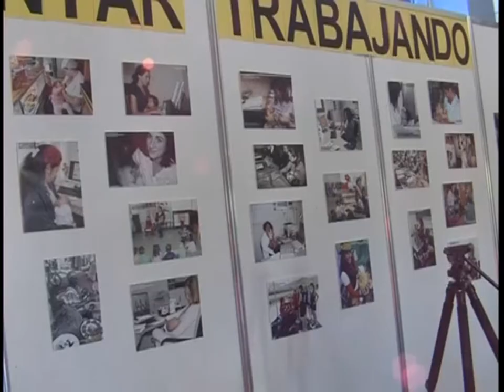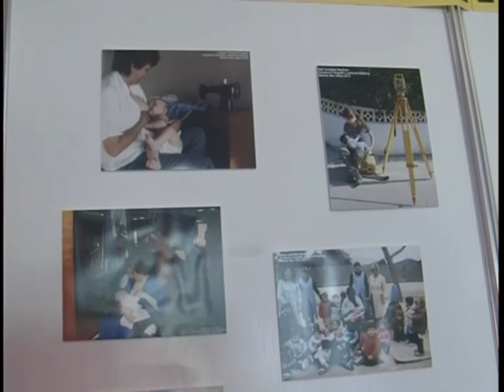El título lo dice todo, "amamantar trabajando, historias cotidianas".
El título lo dice todo, "amamantar trabajando, historias cotidianas". Una exposición que organiza la Asociación Enlazados en Valdepeñas y que se suma a las actividades que conmemoran la semana de la lactancia materna.
La asociación Enlazados, grupo de apoyo a la lactancia materna de Valdepeñas, ha organizado numerosas actividades para conmemorar la Semana de la Lactancia Materna. Entre ellas cabe destacar la exposición fotográfica "Amamantar trabajando, historias cotidianas", que surgen de un concurso anual de fotografía sobre lactancia convocado por el Grupo Nodriza, un grupo de Educación y Salud Familiar de Denia, y que han sido cedidas a esta asociación por dicho grupo.
Por su parte, la directora médica del Hospital Gutiérrez Ortega de Valdepeñas, Nuria del Pozo, ha puesto en valor la iniciativa de la asociación Enlazados, dedicando este año el tema de su exposición a las mujeres que amamantan a sus hijos en el trabajo.
La muestra ya puede visitarse hasta el 8 de noviembre en el hall de Consultas Externas del Hospital "Gutiérrez Ortega" de Valdepeñas.